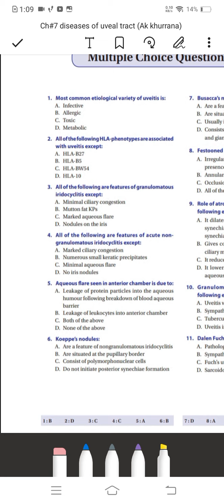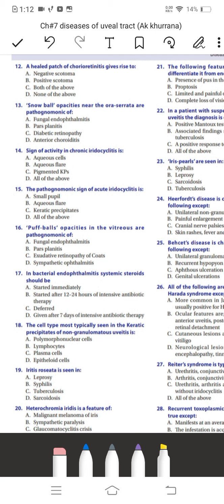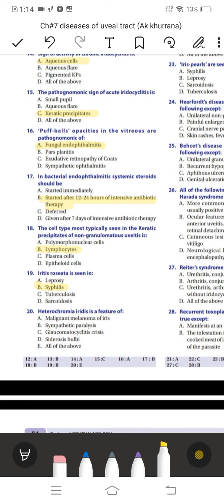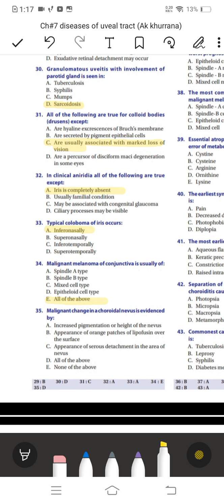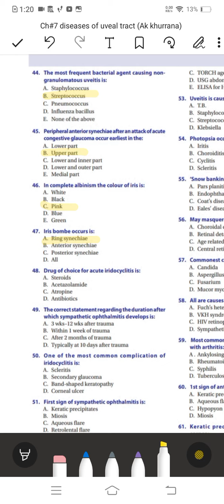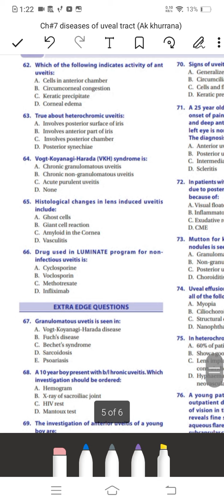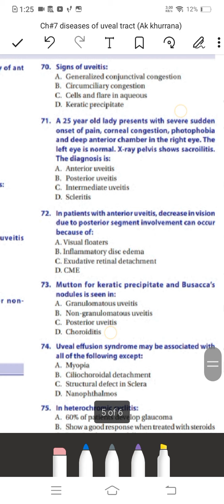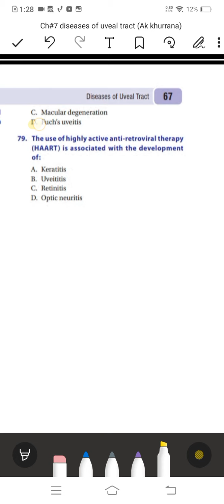Ch#7 Diseases of uveal tract (Ak khurrana)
ophthalmology mcqs with answers - ophthalmology mcqs with answers pdf -
ophthalmology mcqs with answers OPHTHALMOLOGY Multiple Choice Questions and Answers pdf
medical studentsophthalmology mcqs with answers pdf - 300+ TOP OPHTHALMOLOGY Multiple
Choice Questions and - ophthalmology mcqs with answers MULTIPLE CHOICE QUESTIONS:
OPHTHALMOLOGY (FOR MBBS FINAL PART I) EYELIDS, CONJUNCTIVA, CORNEA AND SCLERA
1.Distichiasis is: a. Misdirected eyelashes300+ TOP OPHTHALMOLOGY Multiple Choice
Questions and - MULTIPLE CHOICE QUESTIONS: OPHTHALMOLOGY (FOR MBBS FINAL - ophthalmology
mcqs with answers Eyelids, conjunctiva, cornea & sclera 1. Distichiasis is: a.
Misdirected eyelashes b. Accessory layer of eyelashes c. Downward drooping of upper
lidMULTIPLE CHOICE QUESTIONS: OPHTHALMOLOGY (FOR MBBS FINAL - Eyelids, conjunctiva,
cornea & sclera - Mans - ophthalmology mcqs with answers MULTIPLE CHOICE Questions and
Most Important Interview Questions.Eyelids, conjunctiva, cornea & sclera - Mans -
answers General Ophthalmology MCQs with their answers. Q1. Superior tarsal muscle
(Muller's muscle) is supplied by the : a- Third cranial nerve b- Sympathetic nerve
MCQs with their answers | KSU Faculty - ophthalmology mcqs with answers Get MCQs - Q&A
Ophthalmology books. ... Videos + PDF Neuro-Ophthalmology Clinical Review 2016. ...
Questions and Answers in Neuro-ophthalmology: ...General Ophthalmology MCQs with their
answers | KSU Faculty - MCQs - Q&A Ophthalmology books - ophthalmology mcqs with answers
The above MCQs books by Mr. C.N.Chua contain more questions not available on line with
extensive explanations. All are available from the BMJ Bookshop.MCQs - Q&A Ophthalmology
books - Passing final MCQs in MRCOphth - Flickerwick - ophthalmology mcqs with answers
OPHTHALMOLOGY MCQ S Following are important MCQs from Ophthalmology for 4th Year MBBS
students for their 3rd Professional Examination. 1. The first line of treatment
...Passing final MCQs in MRCOphth - Flickerwick - OPHTHALMOLOGY MCQ - SurgicoMed.com -
ophthalmology mcqs with answers MCQs in ophthalmology abnormalities of the optic lens
are recognised in A.homocystinuria B.hypoparathyroidism C.dystrophia myotonia D.wilsons
diseaseOPHTHALMOLOGY MCQ - SurgicoMed.com - MCQs in ophthalmology - MedicalGeek -
ophthalmology mcqs with answers Ophthalmology MCQs- 4th Year 1. The ... RMC CLASS TEST
FOURTH YEAR OPHTHALMOLOGY-2010; RMC Solved SEND-UP EXAMINATION OF
OPHTHALMOLOGY201...MCQs in ophthalmology - MedicalGeek - Ophthalmology MCQs- 4th Year ~
Flash Medical - ophthalmology mcqs with answers Sample Multiple Choice Questions from
the Royal College of Ophthalmologists: Immunology. 1. Interferon production: a. is a
One Best Type MCQs in Ophthalmology 2nd Edition Mirza Shafiq Ali Baig PDF Free Downloadophthalmology mcq for medical studentsCh#2 clinical methods in ophthalmology Ak khurrana review mcqs